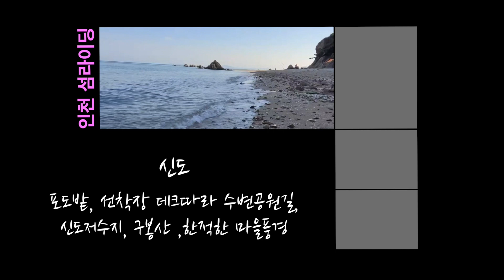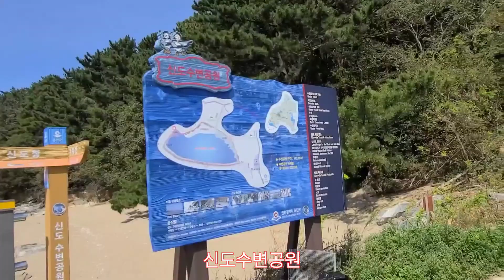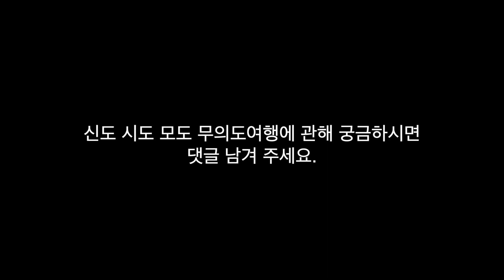완전정복 Incheon Island Tour(sindo sido modo muuido)/KOREA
인천의 있는 신도 시도 모도 그리고 무의도 라이딩
신도 시도 모도 무의도 소무의도에서 꼭 가봐야할 장소 소개
Introduction of must-visit spots in Somuuido, Modo,  Sindo Sido